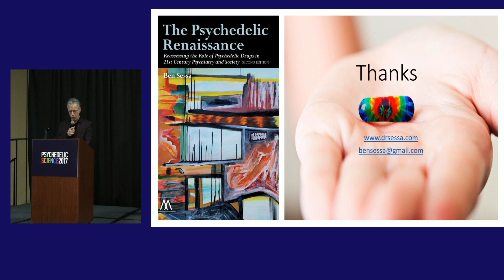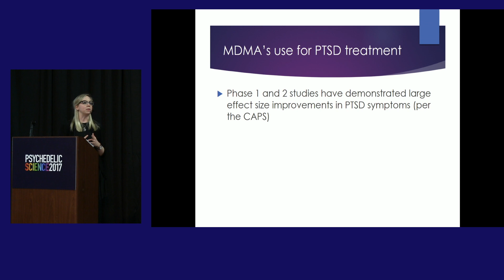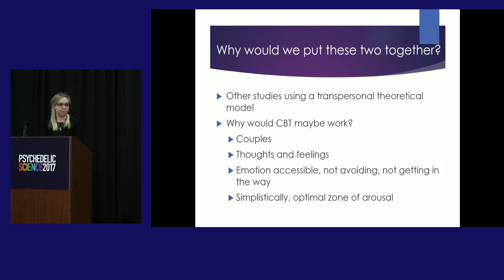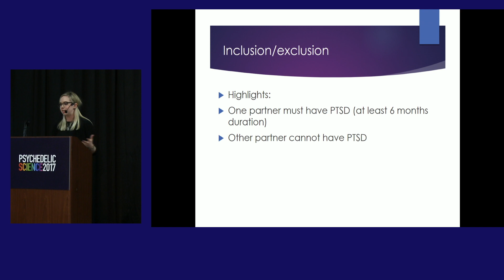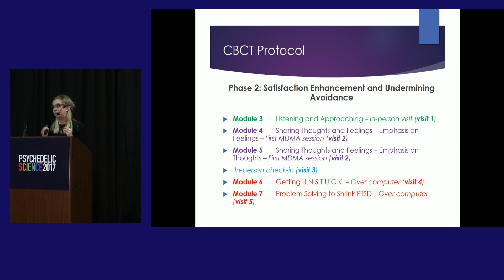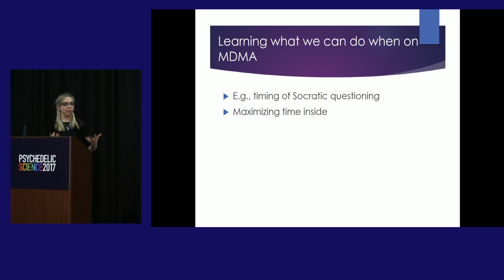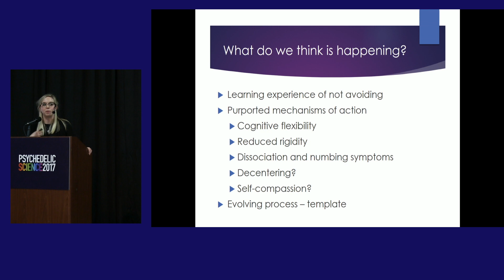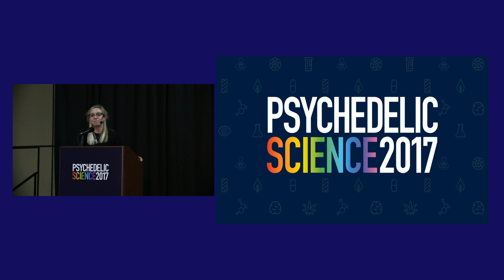Anne Wagner: Combining Cognitive Behavioral Conjoint Therapy for PTSD and MDMA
Anne Wagner, PhD
Combining Cognitive Behavioral Conjoint Therapy for PTSD and MDMA: First Cases and Understanding the MDMA Experience from a Cognitive Behavioral Framework